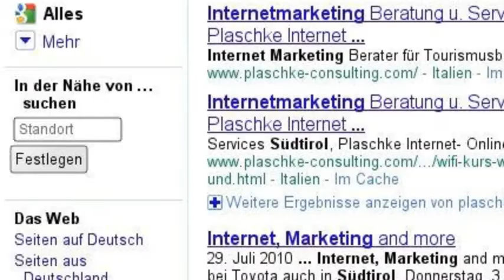Stefan Plaschke Internetmarketing Consulting Südtirol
Internetmarketing, Onlinemarketing und Webmarketing in Südtirol. Der Internetmarketing Berater und Experte Stefan Plaschke aus Meran berät Sie gerne.